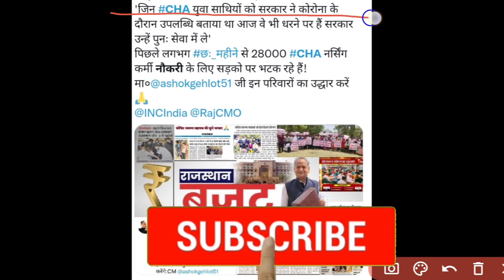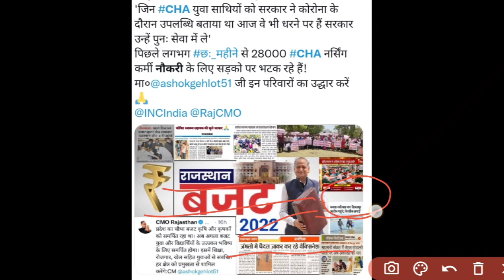राजस्थान कोविड स्वास्थ्य सहायक CHA नौकरी बहाली ताजा अपडेट || Rajasthan covid health asssitent news